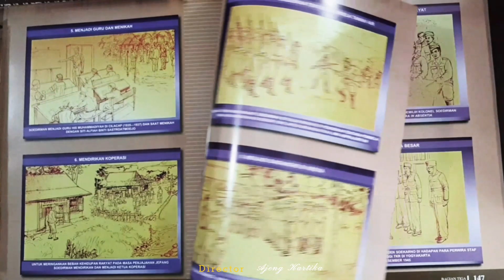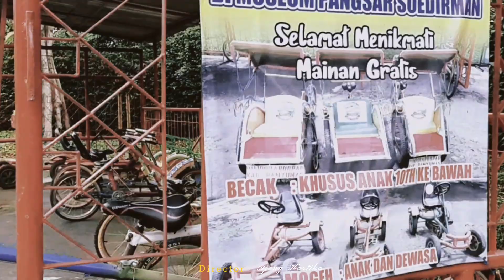REVIEW MUSEUM JENDRAL SOEDIRMAN PURWOKERTO | Ajeng Kartika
TUGAS UAS TEKNOLOGI INFORMASI

Program Pemerintah dalam mengelola Museum Jendral Soedirman ini adalah merencanakan pameran tetap dan temporer, menonton film dan sejenisnya, fasilitas perpustakaan yang baik, dan fasilitas permainan yang membutuhkan gerak aktif, permainan individu atau kelompok, maupun kegiatan yang melatih kemampuan motorik halus misal menggambar dan bermain balok.